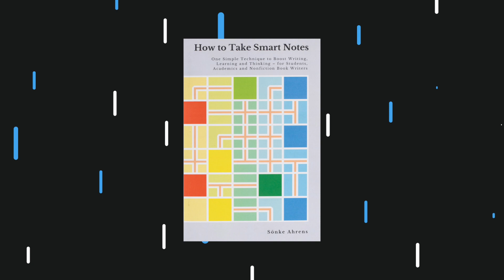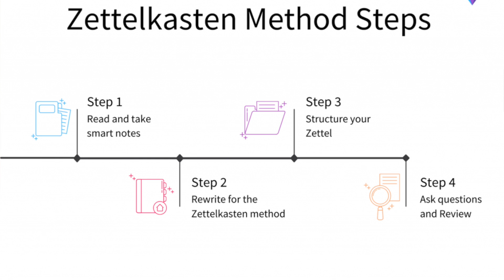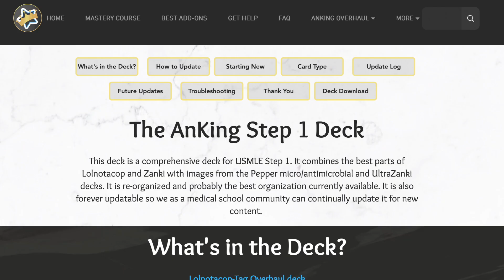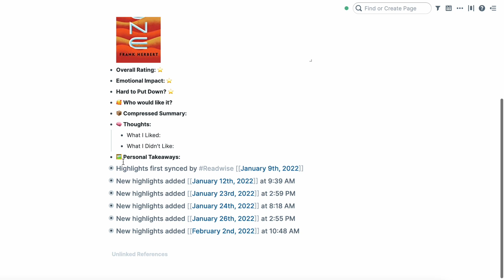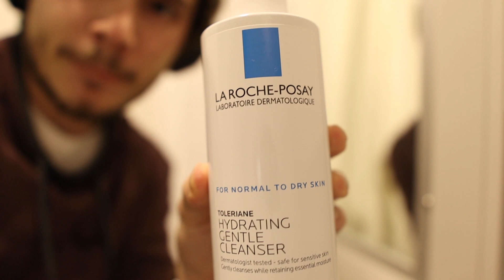Quarantined in Sydney Before Med School | VLOG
Hello! In this video I basically recorded myself for a whole day while in quarantine to share what my basic routine looked like. I really tried to be as productive as can be during this time because I knew the first day of med school was just around the corner, enjoy!